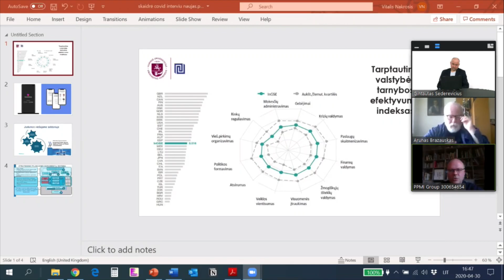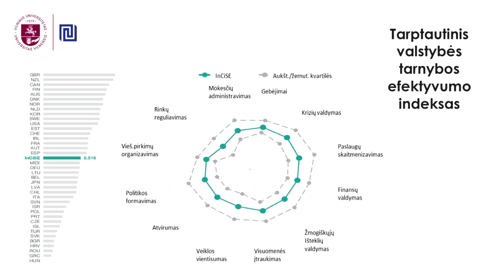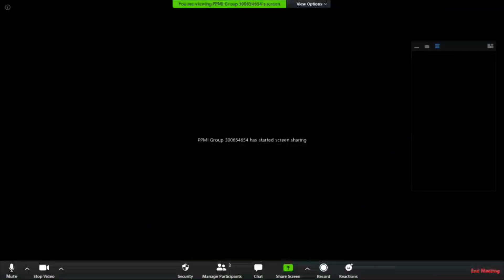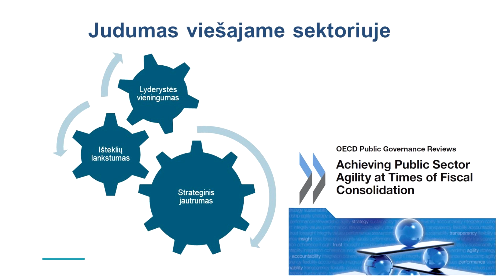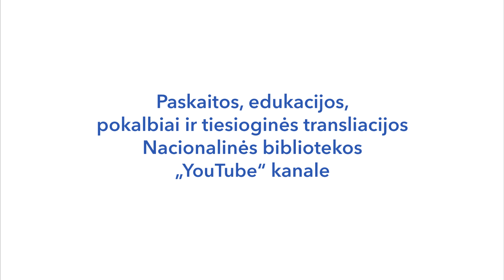Valstybės veiksmai epidemijos sąlygomis nuteikia optimistiškai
Lietuvos nacionalinės Martyno Mažvydo bibliotekos studijoje kalbasi Tarptautinių santykių ir politikos mokslų instituto profesorius Vitalis Nakrošis, bibliotekos Informacijos analitikos skyriaus vadovas Ginas Dabašinskas ir to skyriaus darbuotojas Arūnas Brazauskas.